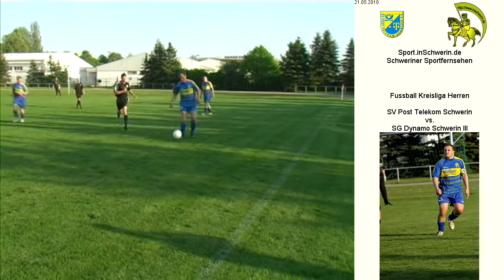Fussball Kreisliga Herren SG Dynamo Schwerin III vs. SV Post Schwerin 2:7